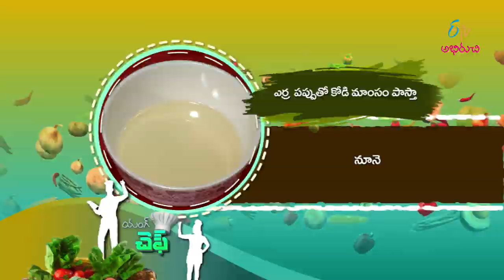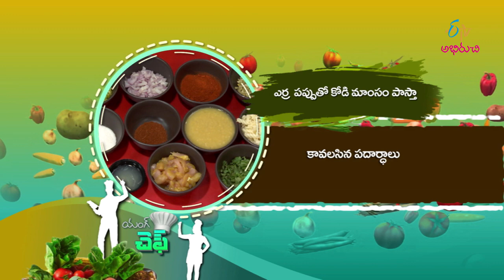Erra Pappu tho Kodi Mamsam Pasta | Chicken Pasta in Telugu | Chicken Pasta Salad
The guest presents us the tasty dish Erra Papputho Kodi Mamsam Pasta using chicken, red gram, pasta and other homely ingredients.